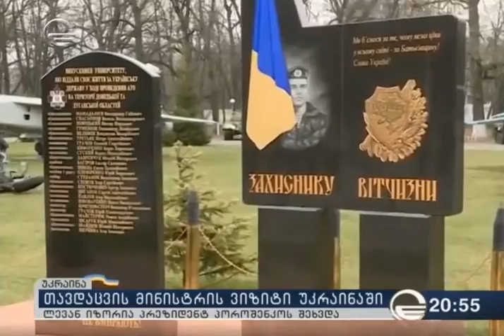ქრონიკა 20:55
ლევან იზორიას ვიზიტი უკრაინაში